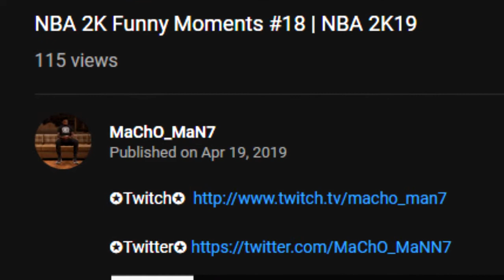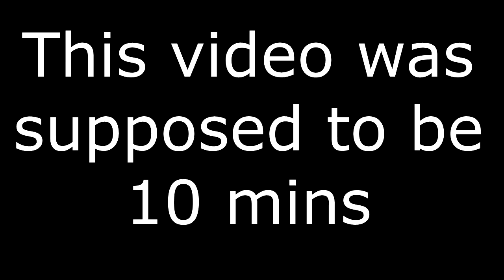NBA 2K Funny Moments #19 | NBA 2K20